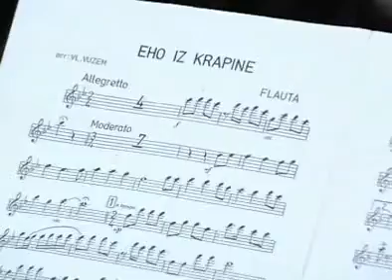Limena glazba Lovro Ježek Marija Bistrica Eho iz Krapine